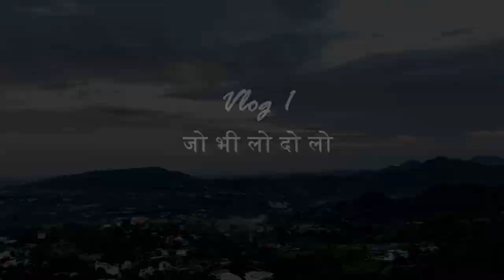iPhone 13 & iPhone 13 Mini Purchase Vlog | Great day | First Vlog | Auto Models